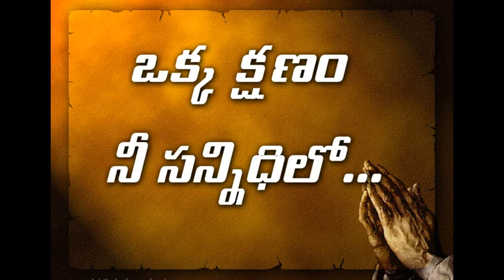Okka Kshanam..Nee Sannidhilo...20.11.2020.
Mr.G.Joseph. A few moments with God